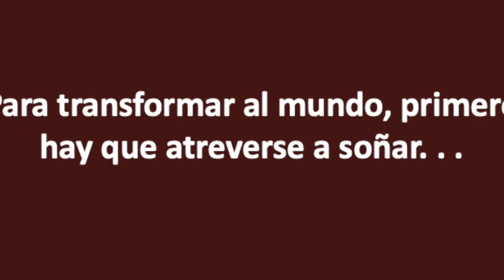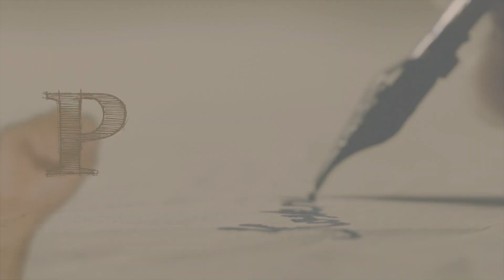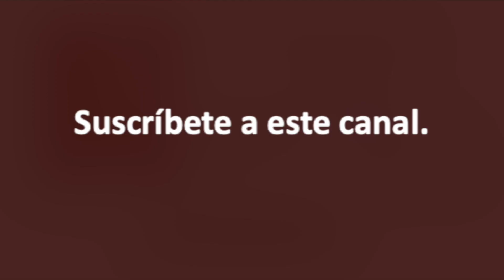Dos pasiones y dos vocaciones que se encuentran:las letras y el Derecho.